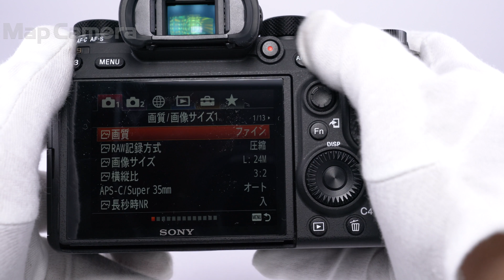SONY (ソニー) α9 ボディ ILCE-9 良品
【付属品】
KUROストラップ・マイクロUSBケーブル・バッテリー・ACアダプター・チャージャー・ACコード・ケーブルプロテクター

【外観】角部にテカリありますが、使用上問題ございません。